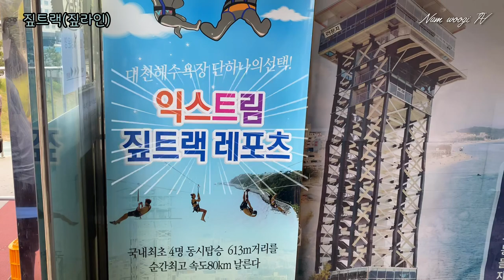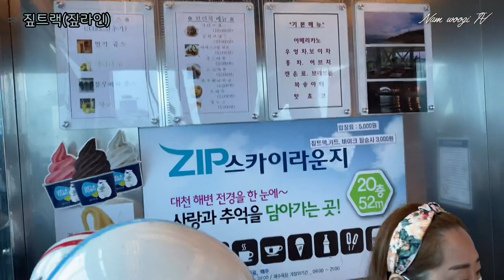[Zip trek] 짚트랙(짚라인) 도전!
대천해수욕장에 있는 짚트랙(짚라인) 체험하러 왔습니다~!! 예전부터 해보고 싶었던 익스트림 스포츠인데요~
남우기가 바로 도전 해보았습니다!👊
높이도 어마어마 하구요, 완전 재미있습니다

I try to Zip trek